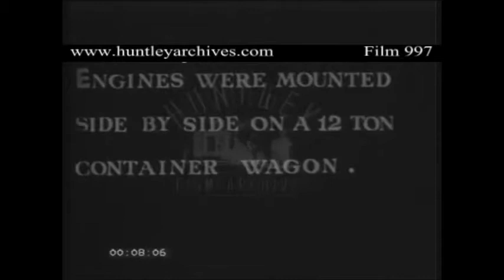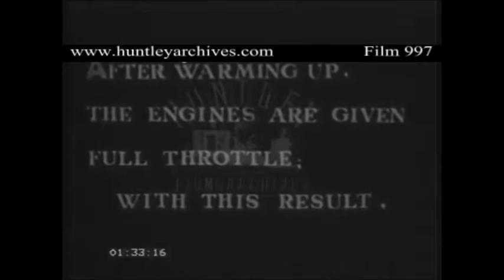Jet Engines clear snow from railway at Dowlais, South Wales, 1947 Archive film 997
Experiments were made on February 27th 1947 with jet aircraft engines at Dowlis Top. (sic) - Dowlais Top, South Wales. Engines were mounted side by side on a 12 ton container wagon, a type of innovative snow plough for the railways. After this test the experiment was abandoned as it was found that the jet blew away everything - ballast, wood pegs and blocks and in the worse cases distorted the tracks !!!

Wide shot Railway goods yard, which may be Swindon with some snow on the ground. Small crane lowers Whittle jet in mounting frame onto flat wagon. Closer 3/4 view about ten men at work guiding engine down to wagon. Comp. Angle from beside crane showing tubular boom arm in f/g. Direct reverse favouring other end of wagon where fuel tank has been temporarily positioned. View from side of wagon with pile of debris in lower f/g, on wagon oxyacetylene cutter is being used to form a mounting place. Jump cut, as previous shot. M.C.S. Man with torch cuts away wagon to accept engine mounting. Jump cut, same action. M.S. Crane repositions jet engine to fit cut-outs on wagon. Another larger yard crane lifts the box crate off a second jet engine, the wooden crate is slued across above an open wagon. Several men stand around looking at engine on its mounting. W.S. as 258. Jet engine suspended from crane with tubular boom arm after having been lifted from back of lorry. Jump cut to engine being lowered onto ground, lorry having departed. View of flat wagon with two Whittle engines mounted side by side, inclined towards at a 30 degree angle, the nozzles pointing at the rails. The fuel tank is now in a transverse position behind them on a wooden framework. M.S. Railway yard, jet wagon coupled to clerestory coach is shunted away from camera. Test wagon with jet nozzles towards camera seen from across flat wagon which is marshalled in front of it. L.A. fuel tank being filled, man standing on wooden framework, holding one of two flexible hoses going into tank.

Extension tubes are fitted to the engines. (sic). W.S. train with carriages at rear, steam engine midway pushing engineers vans, extra fuel tanker and the jet engines at test location, section of double track line in countryside, heavy snow on ground. Men working on jet engines at front of train, fitting a lightweight metal tube onto the front of one of the nozzles. 3/4 view, same action. Man with plate camera and tripod exits camera. R. Jump cut. More people in shot as they fix an extension tube to the second engine on R. Jump cut. Both extensions nozzles visible. The ends of the tubes are now approx. in same position as buffers and pointing towards rails at about 30 degrees.

After warming up, the engines are given full throttle; with this result. Seq. Test train approaching camera 1~r. Signal-box and crossing keepers house in f/g. slight amounts of snow are blown off track in front of jets. (3 jump cuts as camera is moved back). Rig reaches level crossing. Seq. Reverse angle. Camera in six foot as train slowly past 1~r between station platforms. Air filled with looses snow being blown away as it progresses (5 jump cuts). W.S. Train moved over to wrong road, camera in signal-box. (Otherwise as previous set-up.) M.S. Jet nozzle into shot frame R. loose snow and larger lumps are blown away camera L. W.S. camera in four foot looking at last carriage of stationary test train standing in drifted snow about 2 ft. deep. M.S. Four men shovelling snow from underneath carriage and throwing it onto cess. Seq. M.C.S. trailing bogie of penultimate carriage which has derailed (3 similar angles). Seq. W.S. Deep snow in open country with line curving away camera L. Test train approaching slowly in distance 1~r behind cloud of steam and snow on a line already partly cleared. (4 jump cuts). Seq. W.S. Similar to previous set-up but camera moved R. to other side of track. Train in distance setting back away from camera the track in f/g showing snow cleared down to top of rails. (4 jump cuts). Seq. W.S. Train up to camera 1~r blowing cloud of snow ahead of itself, steam from engine in middle of train also being blown away camera R. in strong wind. (1 jump cut). W.S. Last two carriages of the stationary train. L.A. Camera in cleared four foot in front of jet engines, man in f/g signals as train sets back away from cam. Jump cut, same set-up without train. Onlookers begin leaving. M.C.S. Rail and sleepers partly cleared of snow, in places ballast is visible between sleepers. Slow tilt up to show uneven effect of the jets. Repeat of previous shot.